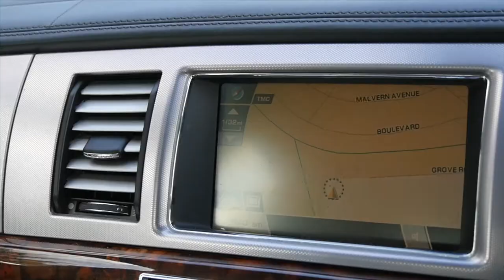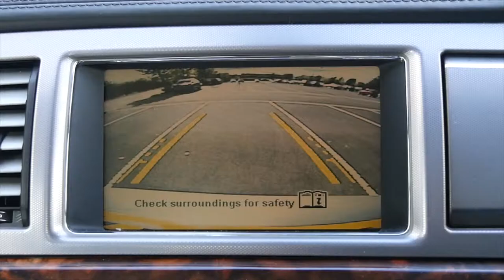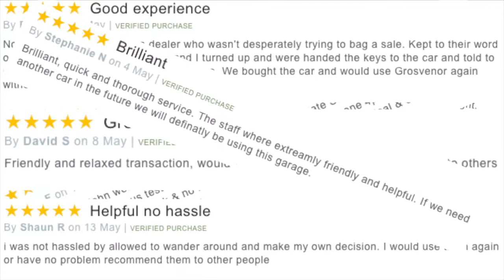Jaguar XF 2 7 TD Premium Luxury Saloon 4dr Website Trailer Video